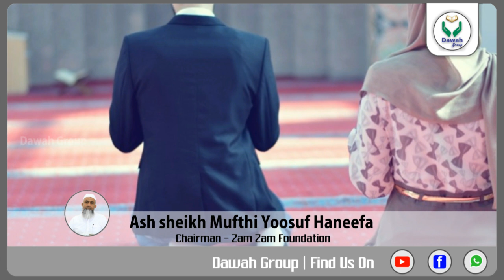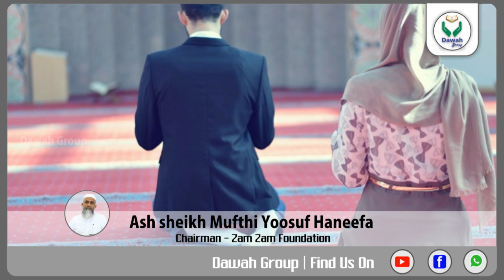Islamic Family Life | குடும்ப வாழ்க்கை | Understanding Each Other Priorities | Mufthi Yoosuf Haneefa